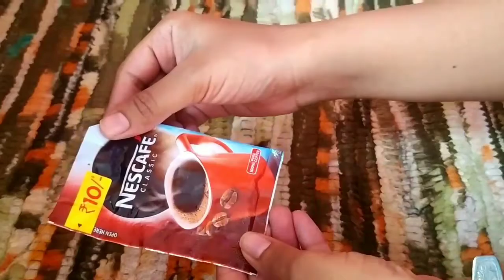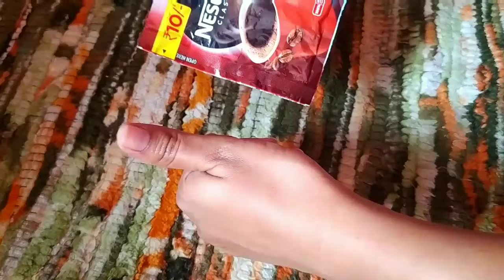फक्त एकदा लावून बघा 100% Result मिळेल # पार्लर सारखा Glow आता घरच्या घरी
*Hereby lifestyle with Divya is not selling any products which shown in this video. The images and clips used in the videos are only for the sample purpose. We make it easier in bringing on top trendy beautiful collections for reference.

Musician: @iksonmusic
Musician: ASHUTOSH
Musician: ASHUTOSH
Musician: ASHUTOSH
Musician: Jeff Kaale
Musician: @iksonmusic